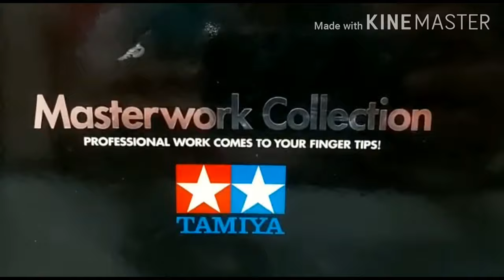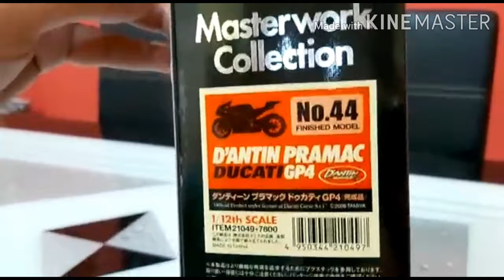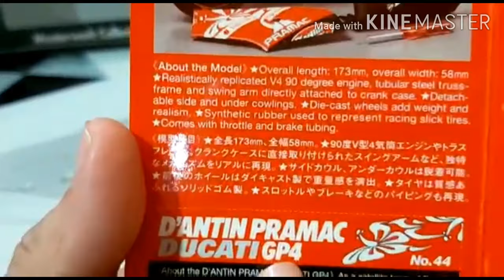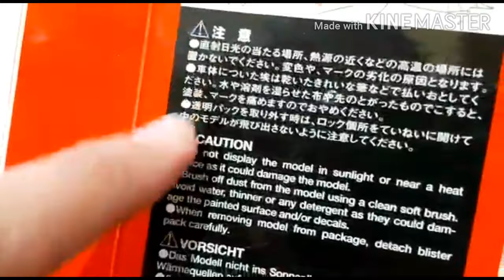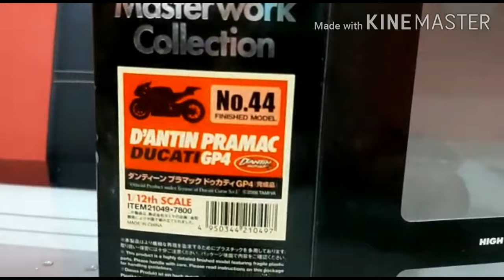Motogp05 Roberto Rolfo D'Antin Pramac Ducati , Tamiya Masterwork Collection